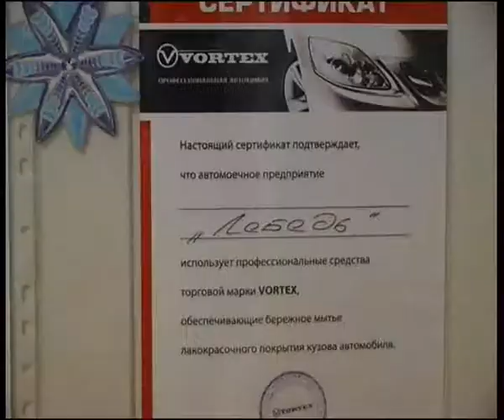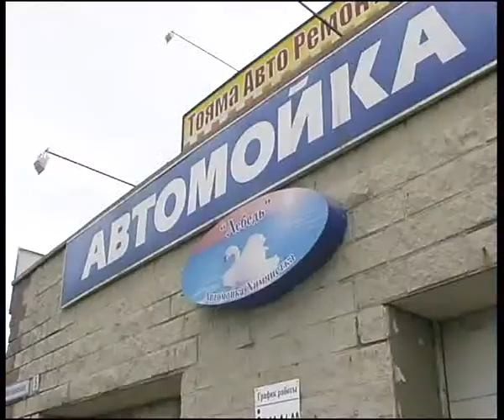swan4.flv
Челейкин - автомойка "Лебедь" часть 4, Cheleykin - "Swan" car washing center .